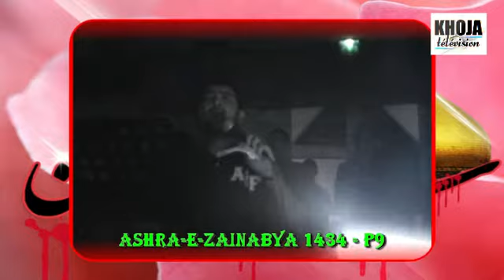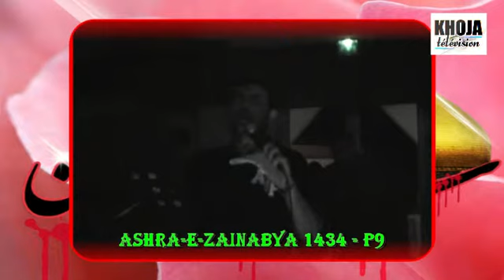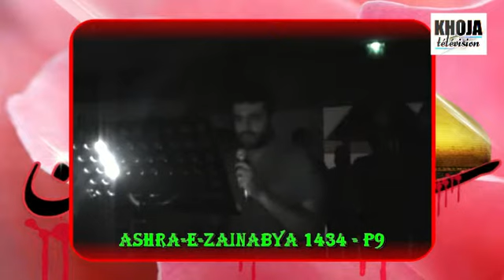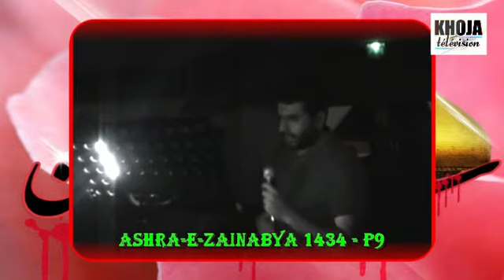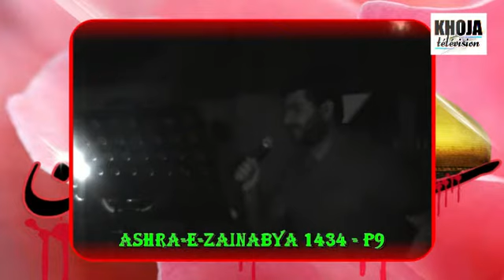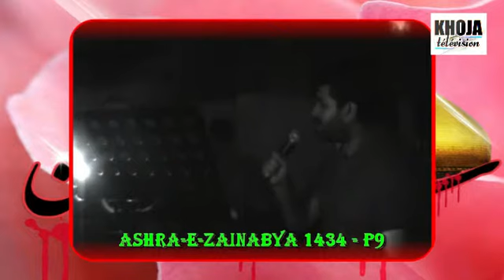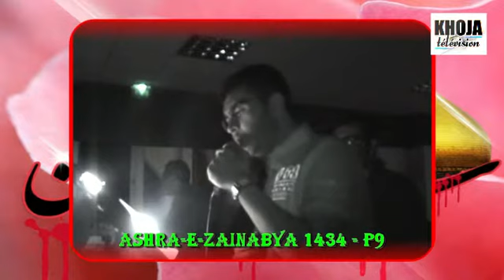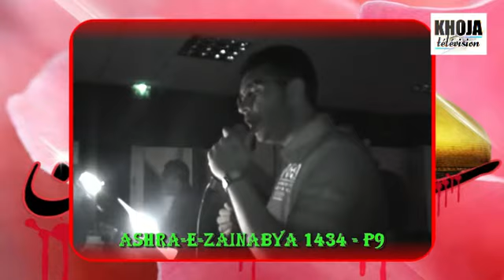3v Reunion StDenis Ashra e Zainabya1434 9